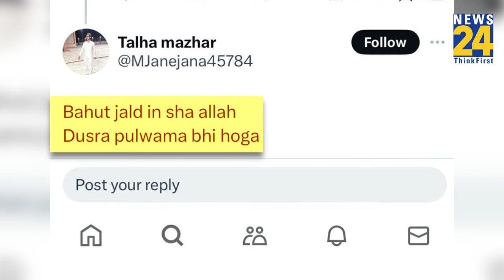'इंशाअल्लाह दूसरा पुलवामा...' स्टूडेंट ने सोशल मीडिया पर दी धमकी, पुलिस ने लिया एक्शन